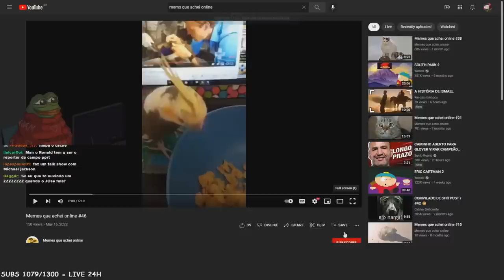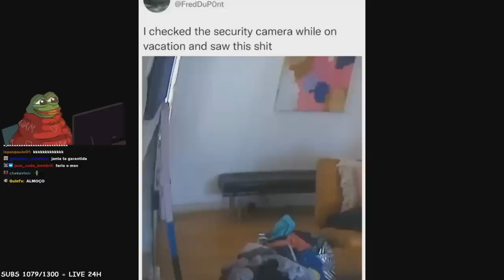Memes pra assistir antes de dormir *o retorno*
assistir e dormir